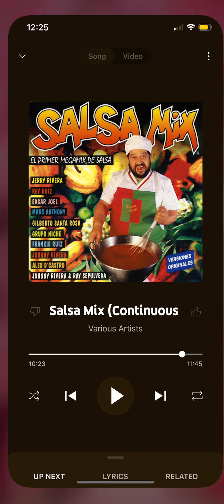Game of dice Genius private school map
Eh I don’t like this map it’s too long but hope you are enjoying it